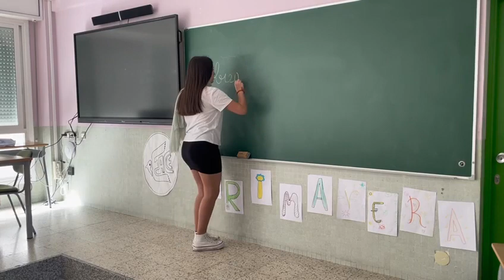¡Hazte Voluntario!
Campaña de voluntario del Movimiento Calasancio en colaboración con la asociación  APES